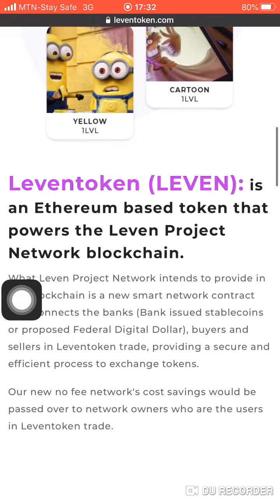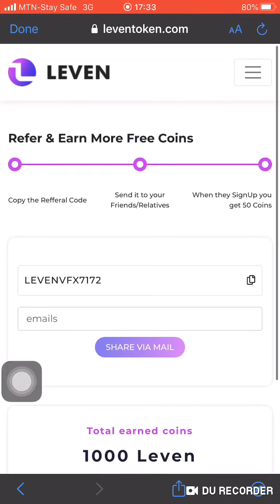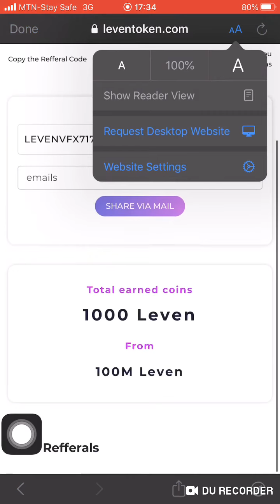Claim free 1000 LEVEN TOKEN, hurry now.